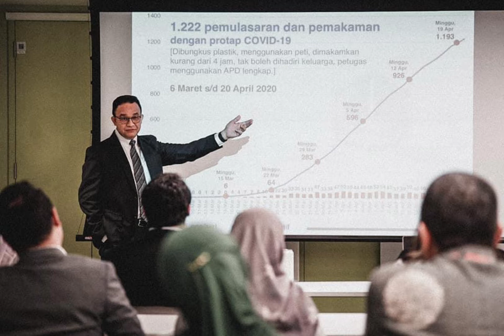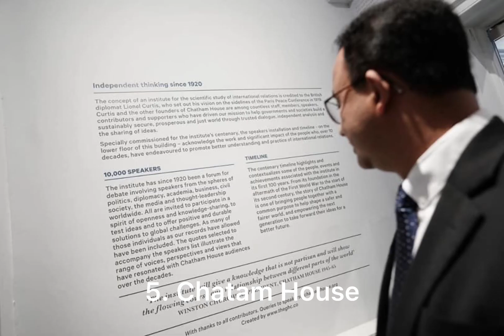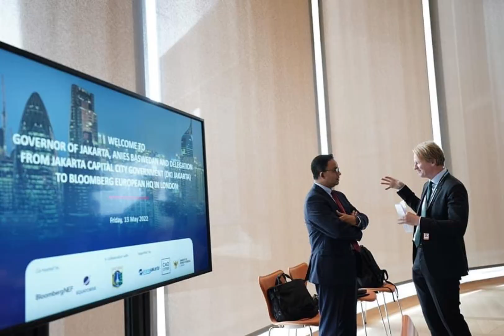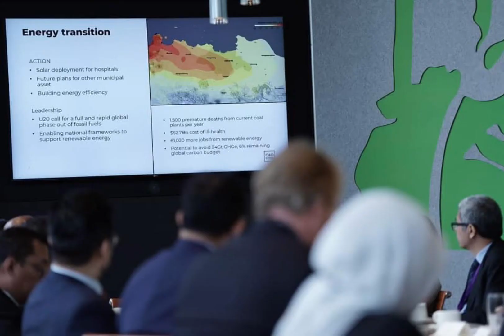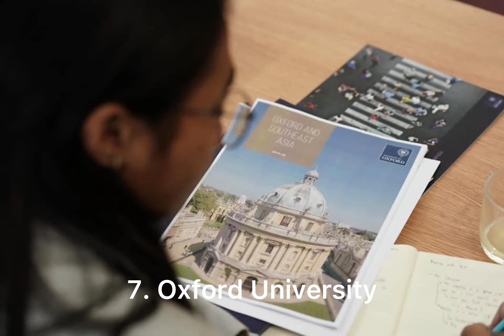BERKELAS..KELILING EROPA ALA ANIES BASWEDAN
Pada bagian ini dihimpun aktifitas Anies Baswedan selama berda di Inggris, tempat apa saja dan oleh-oleh apa saja untuk DKI Jakarta